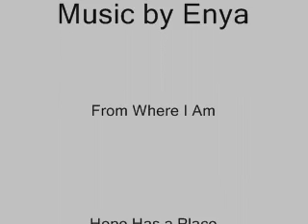Galveston Hurricane and Tidal Wave 1900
Launching a stranded schooner from the docks. A Thomas Edision short film on Galveston Hurricane and Tidal Wave 1900.